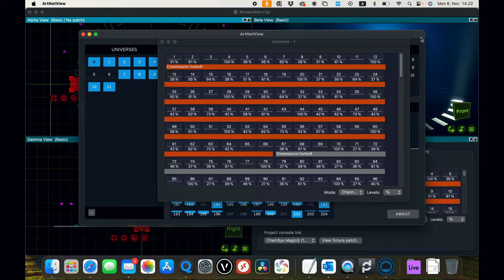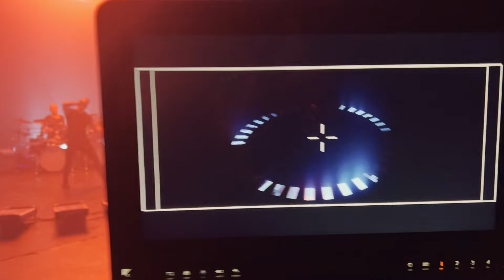Crownshift 'If You Dare' - Behind The Scenes of the Music Video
A little behind the scenes documentary about what went into the lighting of the Crownshift ’If You Dare’ music video.

I designed and previsualised the setup in Capture visualiser and programmed and timecoded everything with ChamSys MagicQ and the pixel stuff in MadMapper pixel mapping software.

That lights that were used:

40 x Creamsource Vortex8 in 8 pixel mode
1 x Litegear AurorisX
8 x Asteral AX3

Everything was controlled wirelessly over CRMX, using two Lumenradio Stardusts to transmit 7 universes of DMX in total, with no issues at all!

Overall, I’d say pretty good effort for a two-man light crew! 💪🏼😅

Music video crew:

Director / editor: Ykä Järvinen
Dop: Juge Heikkilä FSC
Gaffer / Programmer: Timo Haapasaari ICLS
Best Boy: Vladimir Krestjanoff

Studio: Valofirma - The Light House

The Band:

Vocals: Tommy Tuovinen
Guitar: Daniel Freyberg
Bass: Jukka Koskinen
Drums: Heikki Saari